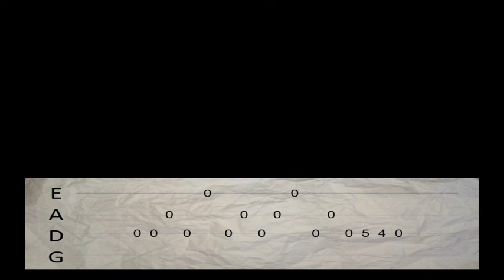Alice Cooper - Poison (mandolin cover with tabs)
Are you learning to play mandolin? Would you like to play something else than bluegrass and country? Or you're just curious how songs by Metallica, Opeth, Nightwish, Eluveitie etc. sound on an unconventional instrument?

Every now and then I add a video of one of my favourite songs played on a mandolin - with tabs on screen if you want to play it yourself.

I am also sharing videos of my one-man bedroom project. Don't worry, it's not porn. Just some homemade music attempts under the name of Ne Exist.